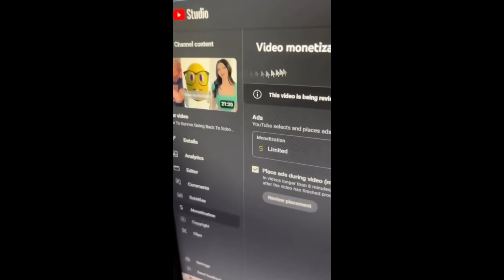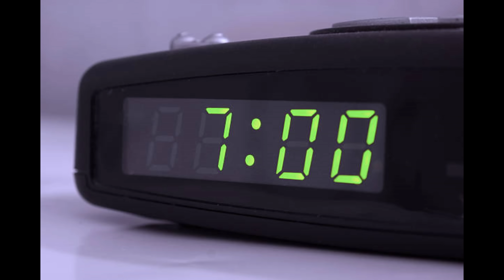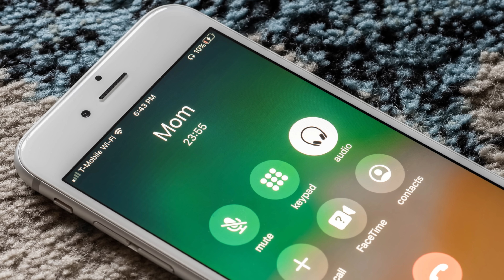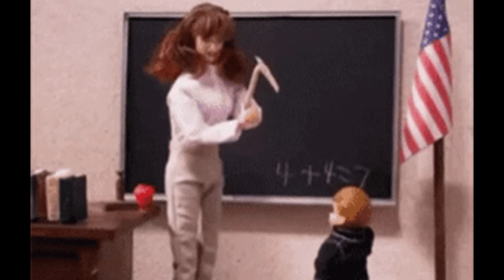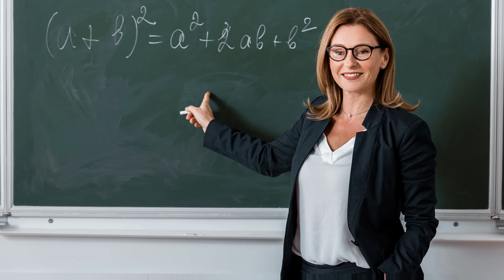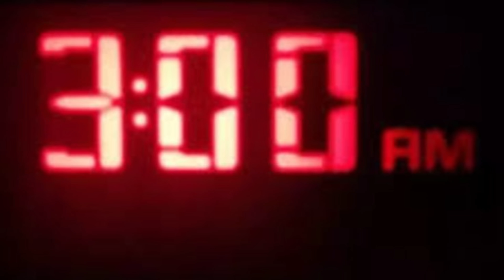First Day Of School Be Like😔📚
No hate to anyone this is all for fun and satire (SKIT)
@purxpii on instagram 2 see my cute face